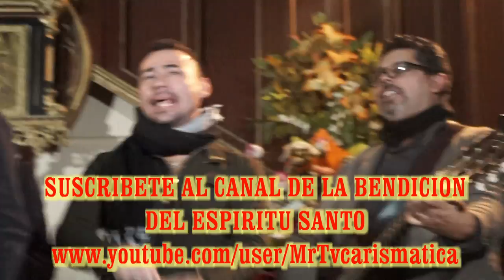UNIDOS EN UNA SOLA VOZ Y UN SOLO CORAZON VALPARAISO 2014